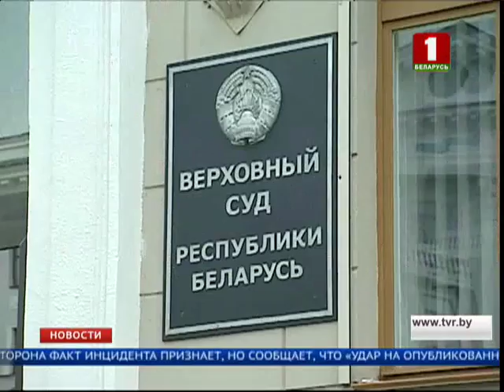Верховный суд не удовлетворил аппеляционную жалобу родителей Доната Скакуна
Приговор оставить без изменения. Гимназист, напавший на учителя, отправится в воспитательную колонию на 8 лет. Напомним, 16-летний подросток нанес педагогу не менее 17 ударов ножом. По официальной формулировке, он действовал с особой жестокостью.